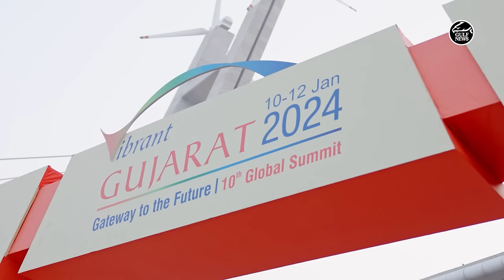UAE President Sheikh Mohamed attends the Vibrant Gujarat Summit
President His Highness Sheikh Mohamed bin Zayed Al Nahyan has participated in the 10th edition of the Vibrant Gujarat Global Summit in India, following an invitation from the Indian Prime Minister His Excellency Narendra Modi.